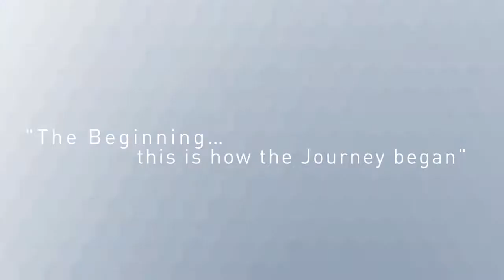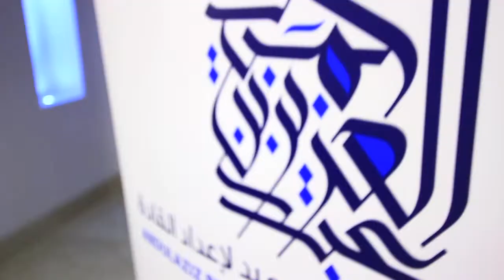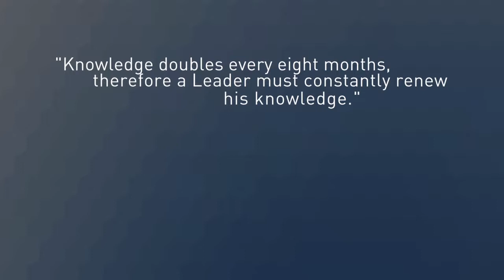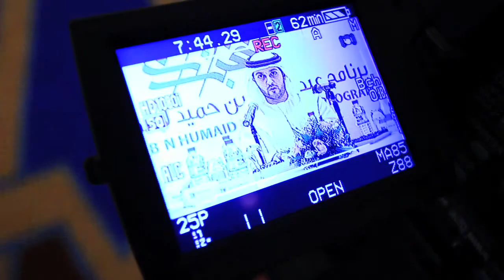حفل تخريج الدفعة الأولى لبرنامج عبدالعزيز بن حميد لإعداد القادة - فيلم السيرة الذاتية للخريجين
Abdulaziz Bin Humaid Leadership Program Resume Movie - Graduation Ceremony Round one - حفل تخريج الدفعة الأولى لبرنامج عبدالعزيز بن حميد لإعداد القادة - فيلم السيرة الذاتية للخريجين